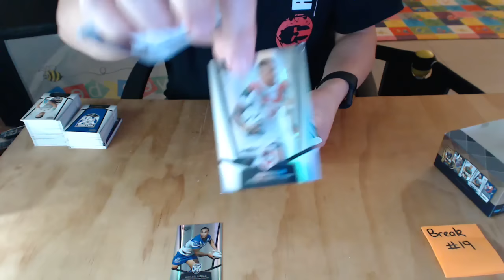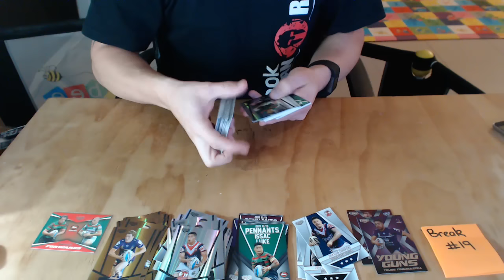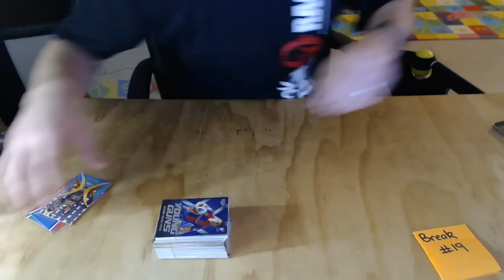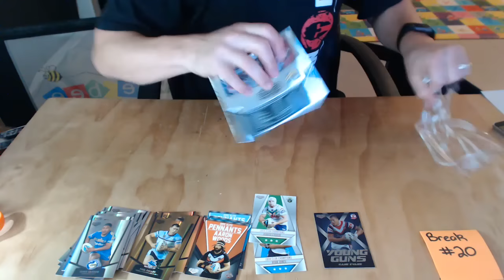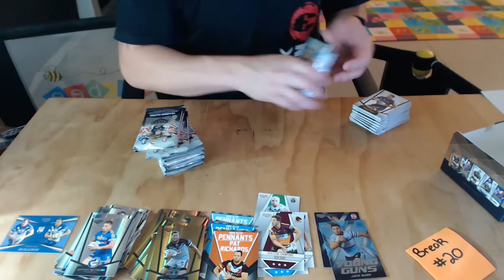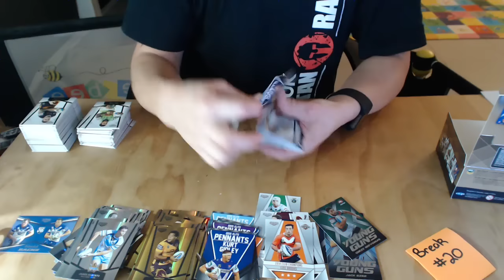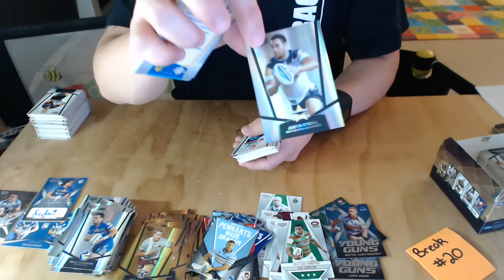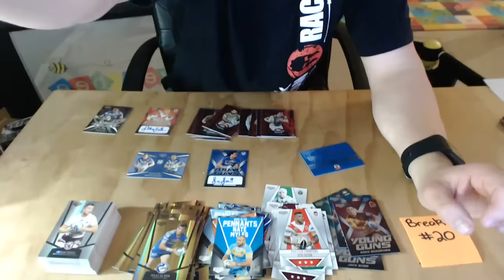Diggaz Trading Cards - 2015 NRL Elite Group Break #19 and #20 - 2/9/15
Diggaz Trading Cards

NRL Group Breaks:
#19 - 3 x Boxes 2015 NRL Elite
#20 - 5 x Boxes 2015 NRL Elite